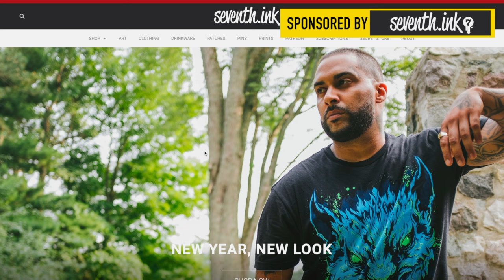CRISS ANGEL, DAVID BLAINE & MORE! Was It ALL FAKE? The STORY of the Rise & Fall of 2000s Magicians!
Remember the days of levitation tricks, impossible escapes, and card shuffles that defied the laws of physics? We are diving headfirst into the early 2000s magic craze that saw illusionists like Criss Angel, David Blaine, and a wave of others become rockstars. We'll explore the social and cultural factors that fueled this fascination with magic, from Y2K anxieties to the rise of reality TV.  Was it pure skill, elaborate deception, or a bit of both?  We'll analyze iconic tricks, delve into the psychology of illusion, and debate the legacy of this magical era.  Did it spark a lifelong love of magic, or leave us feeling a little duped?  Join us as we unpack the captivating world of 2000s magicians!

Grab some great halloween inspired art! Clothing, coasters, patches, pins and so much more can be found at Seventh Ink!

Unleash your inner warrior with Viking Beard's meticulously crafted essentials, where every purchase is a passage to embodying the valor and strength of the ancients.

Start your own podcast with Anchor!